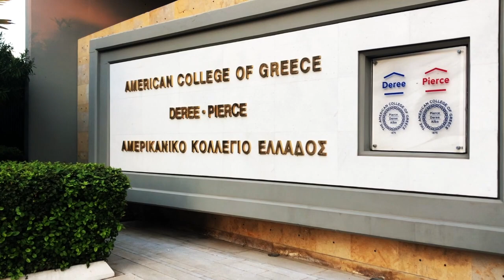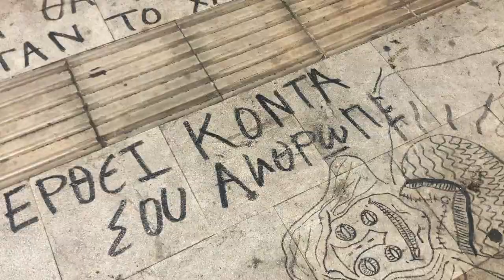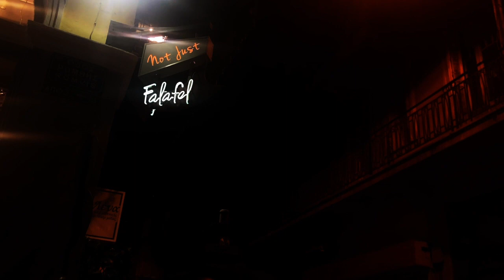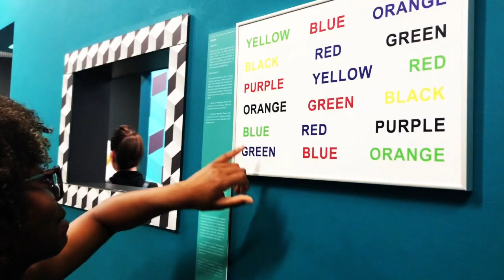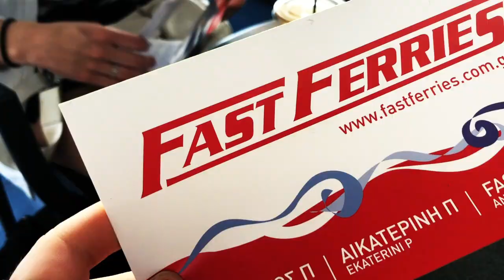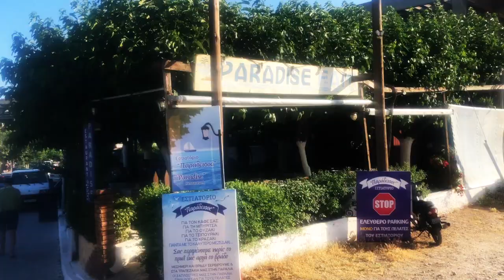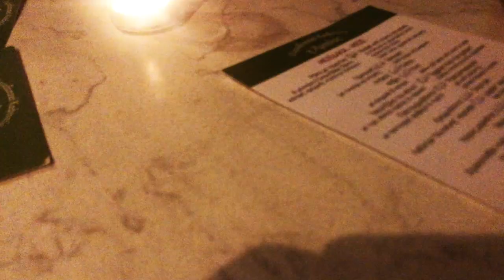greece!! summer!! 2019!!!!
studying abroad